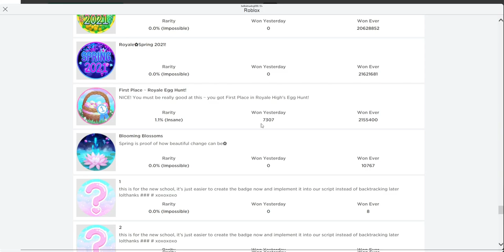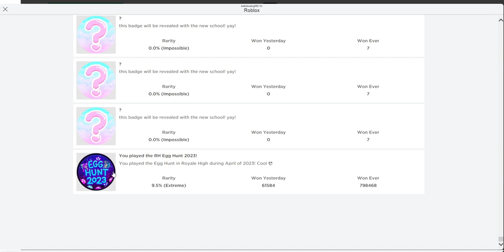EASY How To Get All The Easter Spring Badges In Royale High